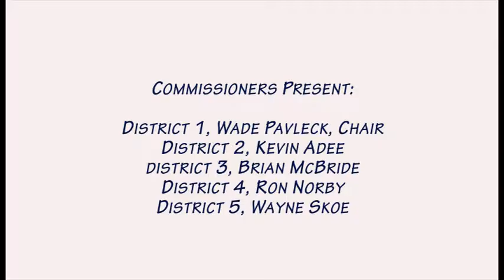Koochiching Development Authority 011017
KDA Meeting, January 10, 2017, in county government building.